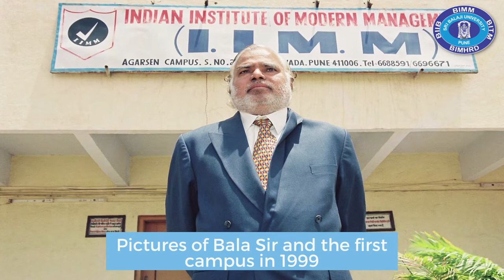Remembering Beloved Bala Sir On His Birthday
Sri Balaji University, Pune (SBUP) pays tribute
to the Founder President and Chancellor,

Late Prof. Dr. Col. A. Balasubramanian

On his Birth Anniversary,

Bala Sir, as he was affectionately called by his students, lead a Life of Significance by following the principles he lived by - Discipline, Dedication and Determination.

Sri Balaji University, Pune (SBUP) is committed to continue on the founding principles of its Founder.

Here is a special video of Honourable & Beloved Bala Sir on his Birth Anniversary.

In gratitude 🙏

Sri Balaji University, Pune